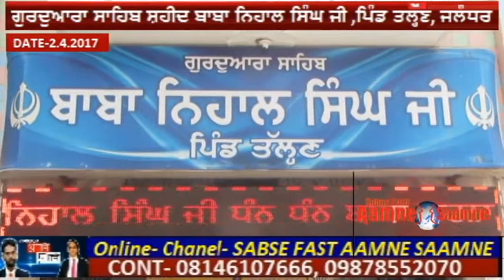ਜਲੰਧਰ ਭਾਗ 3 ਗੁਰਦੁਆਰਾ ਸ਼ਹੀਦ ਬਾਬਾ ਨਿਹਾਲ ਸਿੰਘ ਜੀ , ਤਲ੍ਹਣ ਜਲੰਧਰ